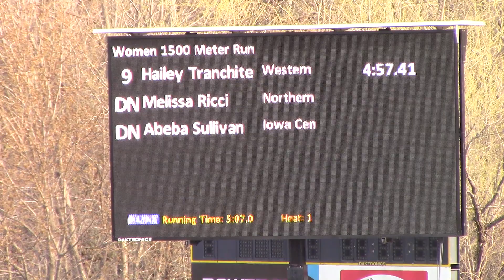2019 Musco Twilight 1500m Megan Schott, Andrea Shine, Anna Hostetler, Macie Weber, Emma Gordon